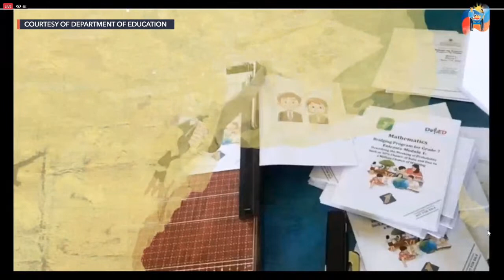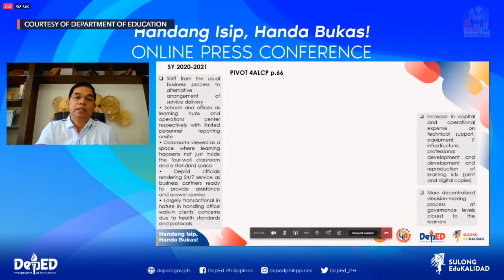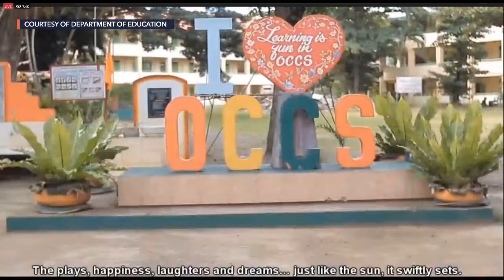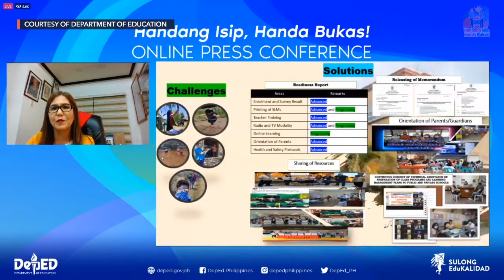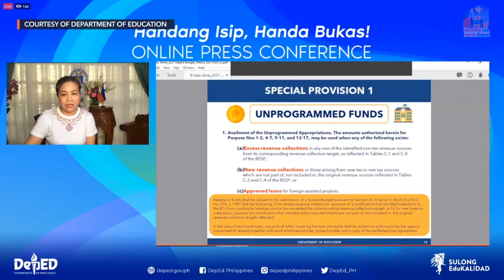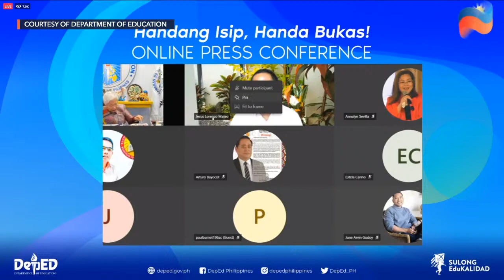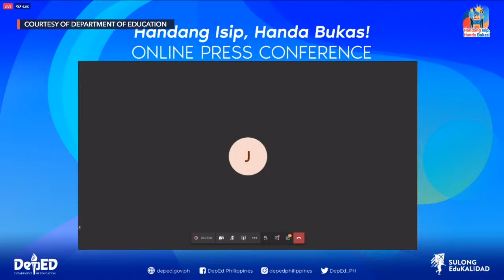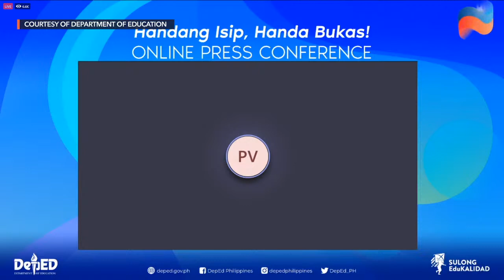Department of Education press briefing | Monday, August 31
More videos on Rappler Education Secretary Leonor Briones and other education department officials hold a press briefing on Monday, August 31, on the opening of classes in public schools in the country Follow Rappler for the latest news in the Philippines and around the world.